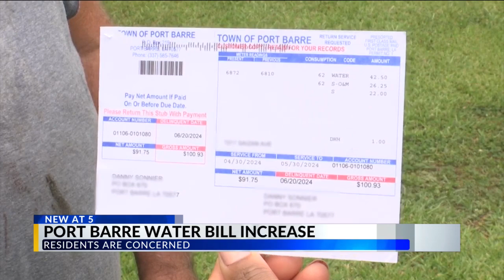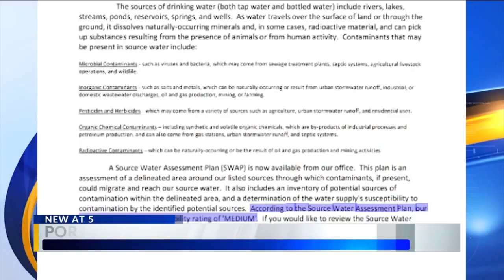Port Barre residents concerned about water bill increase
In St. Landry Parish, some people in Port Barre are not happy with the price of their water bills.